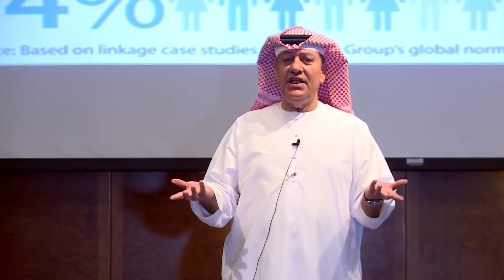محاضرة إبراهيم صالح في ندوة تمكين الناس هو الأساس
شارك في الندوة إبراهيم صالح المنسق العام للمهرجانات في مؤسسة دبي للمهرجانات وترويج قطاع التجزئة إحدى مؤسسات دائرة السياحة والتسويق التجاري في دبي الذي أكد أهمية هذه الندوة التي عززت خلال الدورات الماضية ولا تزال من مستوى الأداء لموظفي حكومة دبي بشكل عام ورسخ من سمعة الإمارة كواحدة من أكثر مدن العصر الحديث تقدما على مستوى الأداء الحكومي على مستوى العالم .

وأشار إلى أن مشاركته تأتي بهدف عرض خلاصة تجربته المهنية لأكثر من 35 عاما في خدمة بلده في مختلف المناصب القيادية خاصة وأنه عمل جنبا إلى جنب مع العديد من الشخصيات القيادية المؤثرة في مسيرة دبي المتميزة نحو الازدهار والرقي وتعلم الكثير منهم ولاسيما أنهم أول من نادى بأهمية تمكين الموظف ليصبح أكثر إنتاجا وشغفا بعمله